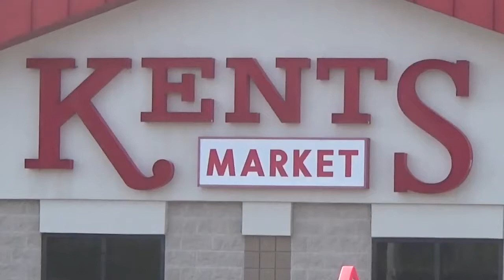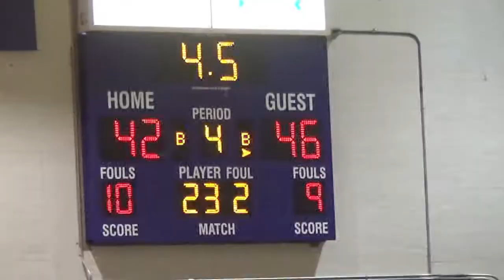GBB vs BE 11 24 15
The Bear River girls' basketball team defeated Box Elder in their 2015 season opener 46-42.